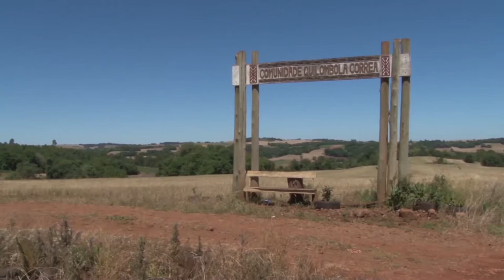Os primeiros quilombolas de São Paulo das Tunas - Rio Grande Rural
Trabalho coletivo, produção de alimentos para auto-consumo, produção de erva-mate no sistema artesanal e muita resiliência diante dos desafios. São algumas das lições que os moradores da Comunidade Quilombola de São Paulo das Tunas, interior de Giruá, aprenderam e compartilham. Os filhos de Alzemiro Batista Correa, conhecido como Gurra, e Eloina Luiza Correa, os primeiros moradores da área de seis hectares onde foram morar na década de 50, relatam a história da comunidade que se confunde com a história da família, que representa um traço marcante na história do Rio Grande do Sul: todos descendem de João Batista Correa, que chegou a região em 1910.

Programa #989